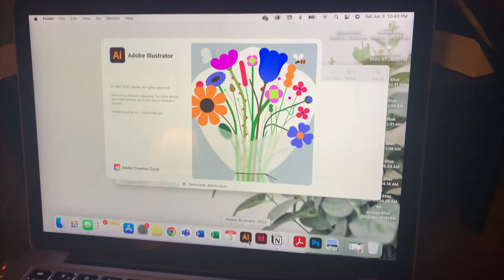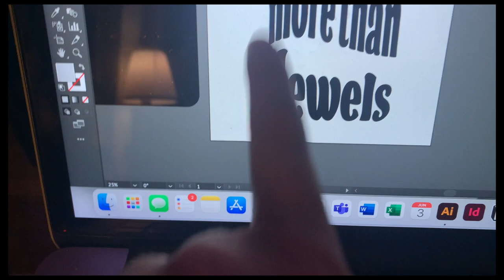Small Business Start Up | Know Your Worth, LLC Photoshoot Vlog to Relaunch my Apparel Business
Know Your Worth, LLC is coming back! I established this company in 2020, but took a short break as I wrapped up my degree. Now, we are bringing it back better than before!

In this video, some amazing girls helped me with a photoshoot with my Know Your Worth, LLC apparel and we got to vlog some behind the scenes! Personally, I love watching behind the scenes of small businesses so I hope you do too!